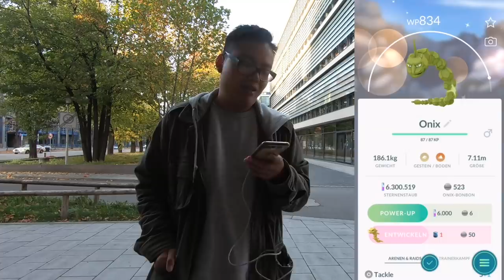KRYPPUK Spezialforschung abholen, 1000 ROCKET STOPS Gold Medaille & Halloween Event ausnutzen!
euda Halloween Event läuft!
ich habe die Kryppuk Spezialforschung fertig und hole es ab
1000 Rockets Stops habe ich auch geschafft und ansonsten halt das Halloween Event nutzen